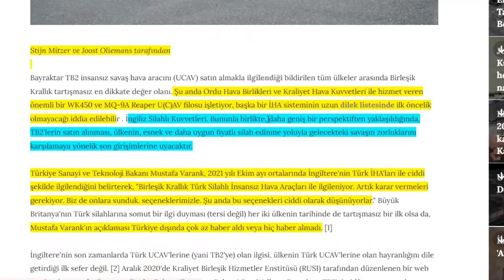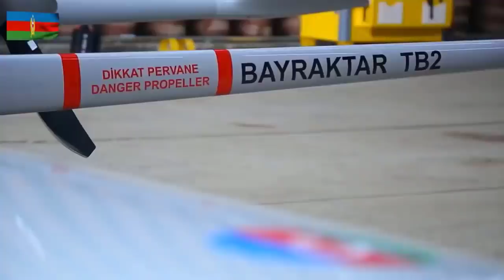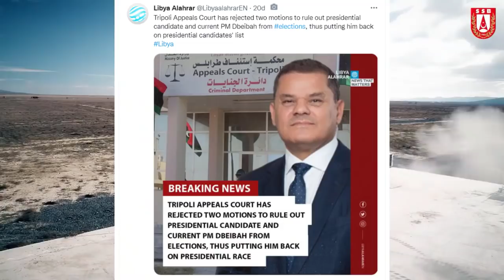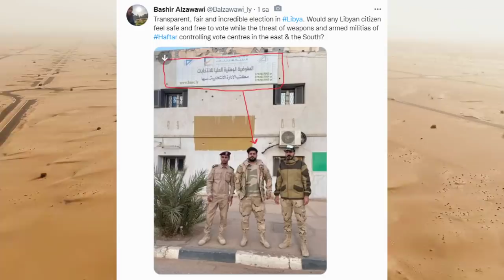İNGİLTERE VAZGEÇTİ ! TB-2 SATIN ALMAYACAKLAR BUNUN YERİNE TB-2 KİRALAYACAKLAR